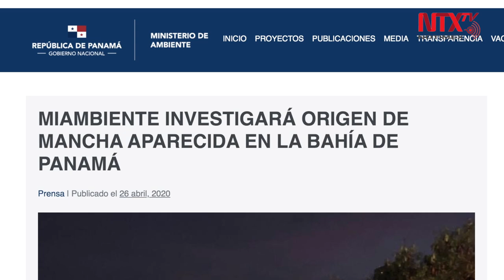Investigan mancha en Bahía de Panamá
El Ministerio de Ambiente informó que realizará una inspección a lo largo del Río Matasnillo para identificar el origen de una mancha oscura que se esparció hasta la desembocadura y se mezcló con aguas de la Bahía de Panamá.